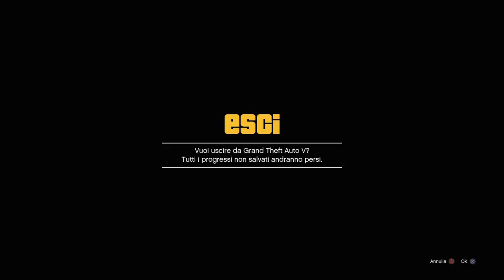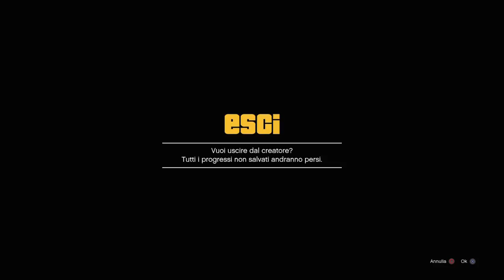[PATCHATO] GTA 5 Online:💎SUPER💎 SUPERCORSA IN GTA ONLINE! - AVERE LA CORSA VELOCE ONLINE! 1.41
➜Nome Canzone Intro: Sfera Ebbasta - Cupido [Album 2018]